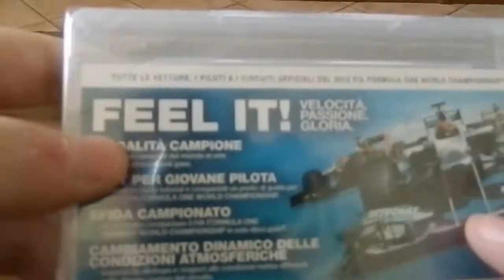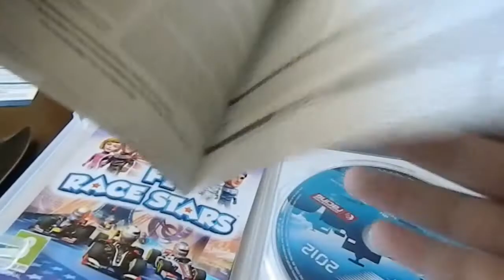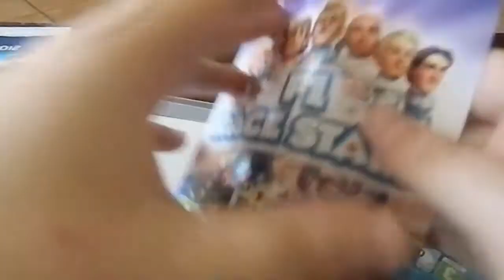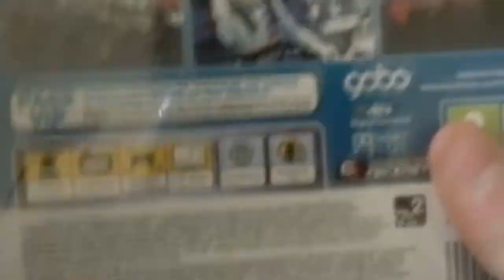unboxing F1 2012.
ecco l'unboxing di F1 2012
Pagina Facebbok